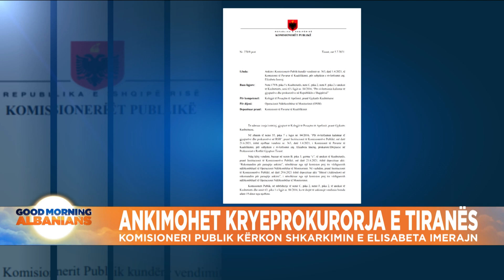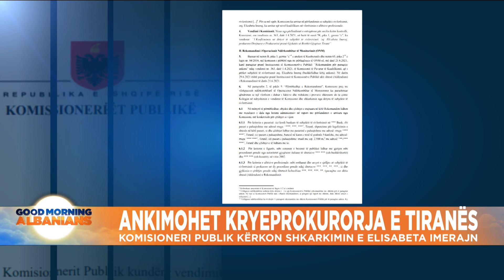Ankimohet Kryeprokurorja e Tiranës, komisioneri publik kërkon shkarkimin e Elisabeta Imeraj